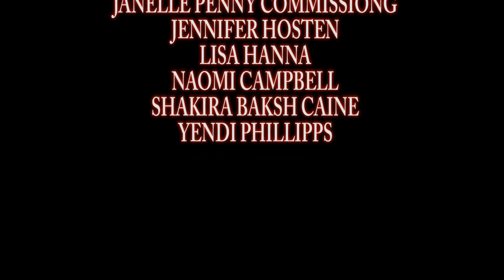Interviews with Caribbean event promoter and some of the most recent videosvideo